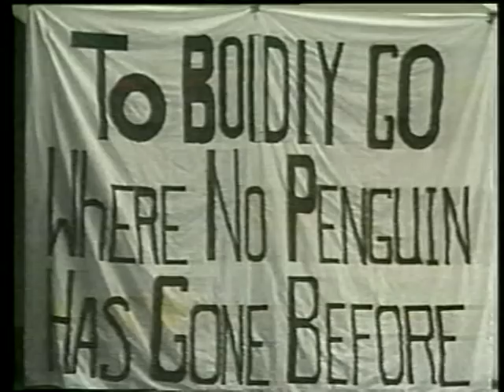Mario Lemieux Classic Moments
Old NHL Power Week clip from VHS. Mario comeback in 2000 and Stanley Cup pictures from 1991 and other classic moments. One of the greatest!